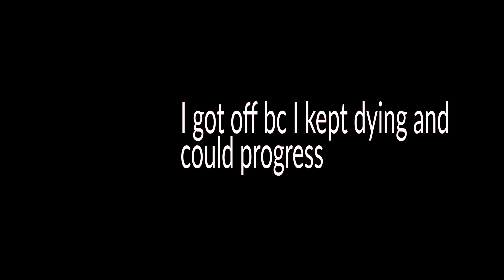Rust - Trap Base - My First Rust Video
This is my first Rust video that I recorded on Reddit Mondays.